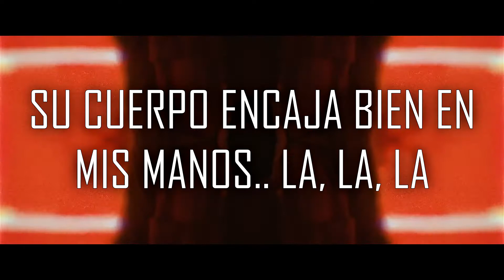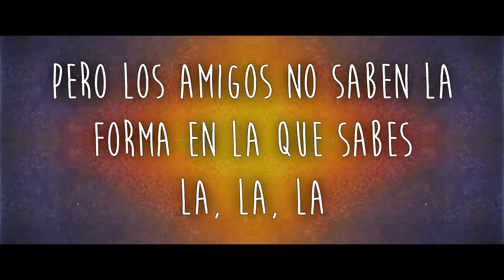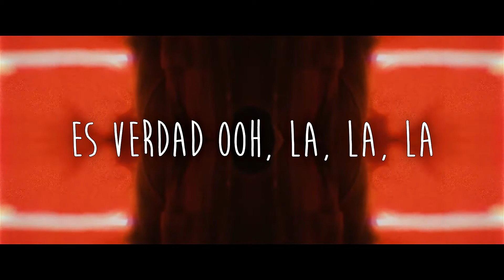Besomorph - Señorita | Sub español (vídeo letra)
★ @Merri ⸽瓶

★ Colaboraciones ^^